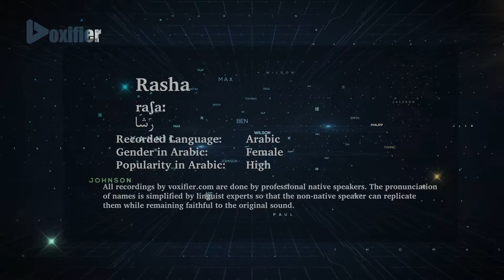How to Pronunce Rasha (راشا) in Arabic - Voxifier.com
This is the Arabic pronunciation, gender, and phonetics recording of the name Rasha (راشا). The same name may exist in other languages with different pronunciations.